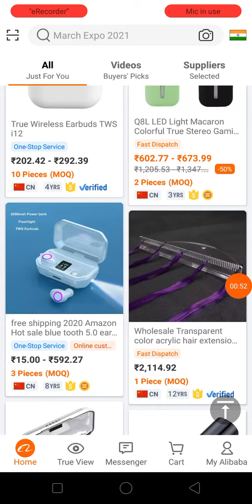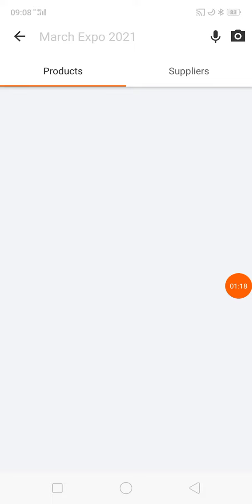Free sample shopping offers in India, free product offers in 2021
tags